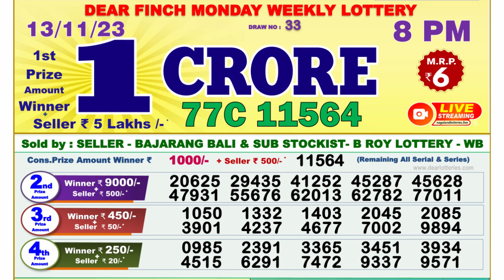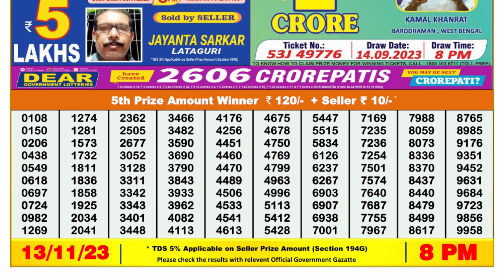🔴 Lottery Sambad Live 08:00pm 13/11/23 Evening Nagaland State Dear Lottery Result Pdf Download